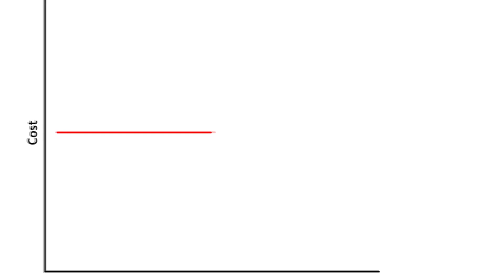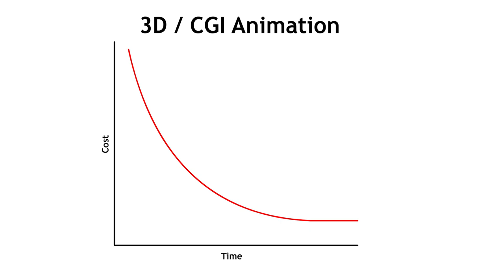O Futuro da Animação de Dragon Ball Super será em CGI??